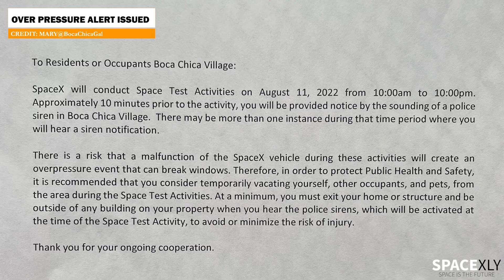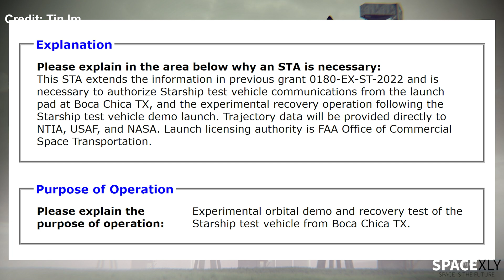🚨 Over Pressure Alert ⚠️ for Static Fire Round #2 Tomorrow, New FCC License | SpaceX Updates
In this video, we are gonna know about tomorrow's Static Fire test and more SpaceX-related updates!

Credit: SpaceX, LabPadre, Starship Gazer, Tijnm, Ocean Camera Space Corp.
Thumbnail Credit: Benedikt_3D